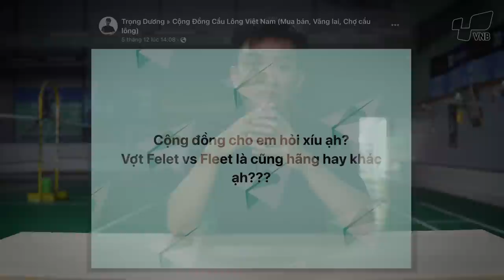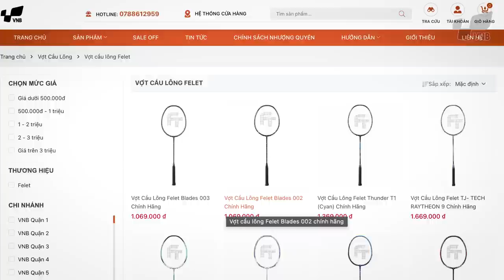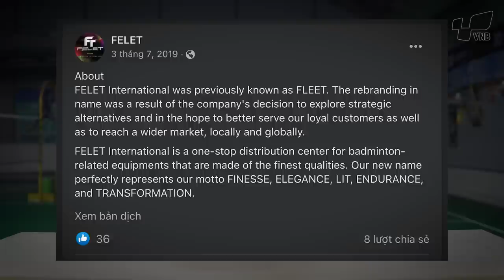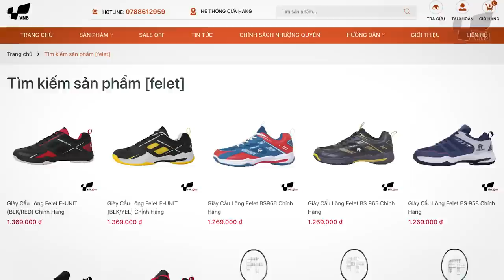Felet "NHÁI" Fleet ??? | Giải đáp: Vợt Felet và vợt Fleet là cùng hãng hay khác?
Nếu để ý, mọi người sẽ thấy vài năm gần đây đang xuất hiện hãng vợt cầu lông giá Felet. Và nếu là một người chơi lâu năm thì mọi người sẽ nghĩ ngay đến hãng vợt cầu lông Fleet huyền thoại một thời.

Liệu rằng Felet và Fleet có liên quan đến nhau hay không??
Chúng ta hãy cùng tìm hiểu trong video này nhé !!!